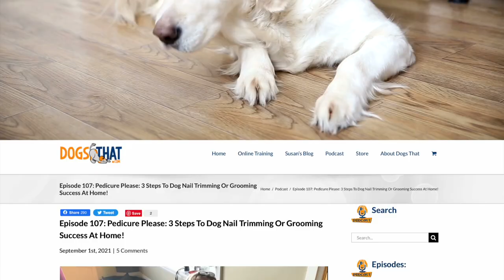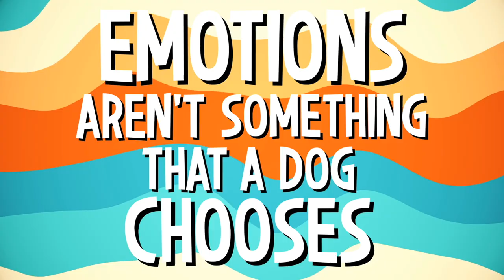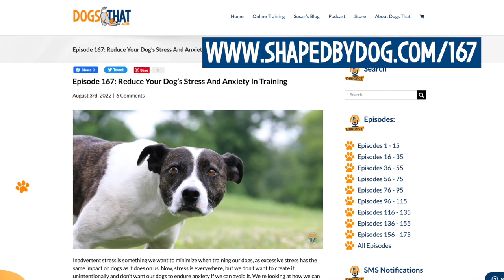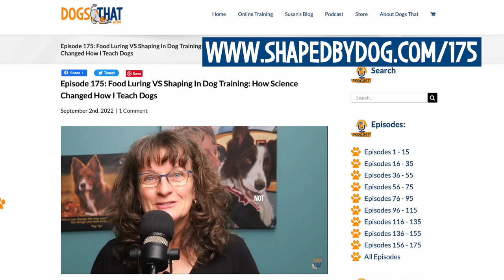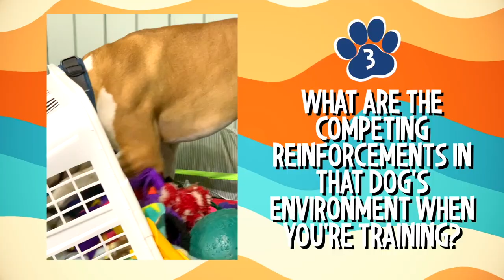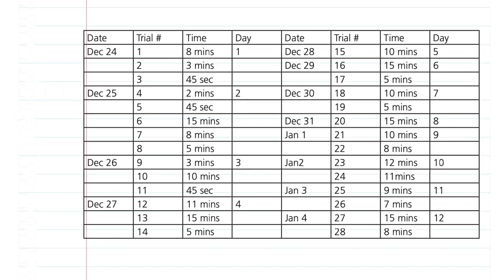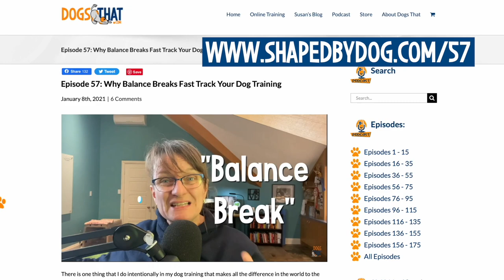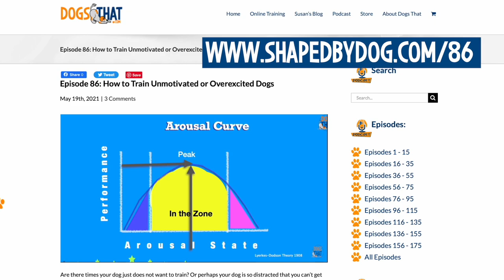Why Your Dog’s Emotions Are A Critical Element Of Dog Training #176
Having coached thousands of people in dog training, I’ve observed that their dogs seem to fall into three categories. The dogs who seem to hate training sessions, the dogs who are so over the top about the training they are frantic, and the dogs who are driven and focused and absolutely love it. It’s not the breed of dog or their personality that determines the category, and it’s not the trainer or trainer’s experience; it’s about understanding you’re not only training a behavior but also an emotion.

In the episode you'll hear:
• That your dog’s emotions get built into what you are training.
• What “Pavlov is Always on Your Shoulder” means.
• What compulsion trainers get wrong about a dog's emotions.
• How to gauge your dog's emotional state for training.
• My top 7 tips to help your dog love training with you.
• Observations on why dogs leave work or get distracted easily.
• The reason to know competing reinforcements in your dog's environment.
• Why not to keep going at half speed because half speed is an emotion.
• About keeping dog training sessions very short and using balance breaks.
• About getting “buy in” from your dog before training begins.
• That your dog is also teaching you, so believe them.

4. Podcast Episode 107: Pedicure Please: 3 Steps To Dog Nail Trimming Or Grooming Success At Home!
9. Podcast Episode 175: Food Luring VS Shaping In Dog Training: How Science Changed How I Teach Dogs

Timestamps:
00:00 How to Get Any Dog to Love Training
01:05 The One Element Needed for a Dog That Loves Learning
02:10 What “Pavlov is Always on Your Shoulder” Means
02:45 How a Dog’s Emotions Get Built into Training
04:16 What Compulsion Trainers Misunderstand About Emotions
05:32 Know Your Dog’s Emotional State Going Into Training
07:31 7 Tips to Help Your Dog Love Training
09:50 Why Dogs Leave Work or Get Distracted in Training
11:03 Minimizing Competing Reinforcers
11:50 Why a Dog’s Half-Speed is an Emotion
12:30 Slicing Behavior (Streaker Example)
13:56 Balance Breaks are for You and Your Dog
15:03 Get Buy-In First to Decrease Your Dog’s Distractions
17:48 Believe Your Dog
18:19 What to do if Your Dog Leaves Work or Disengages
20:00 Training Is a Two-Way Street

Susan is now helping many thousands of dog owners in 132 countries have the best relationship possible with their dogs. The real joy for her comes from bringing confidence to dogs and their people.